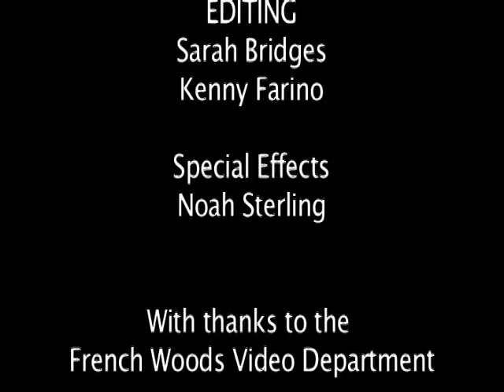A Hole Movie